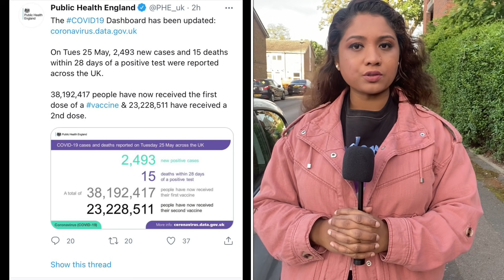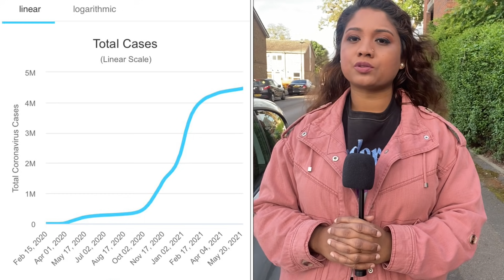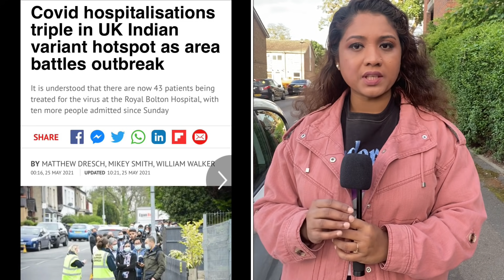যুক্তরাজ্যে মৃ .ত্যু বেড়েছে পাঁচ গুন, বেড়েছে আক্রান্ত | Rumana Rakhi | Runner Tv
যুক্তরাজ্যে মৃ .ত্যু বেড়েছে পাঁচ গুন, বেড়েছে আক্রান্ত